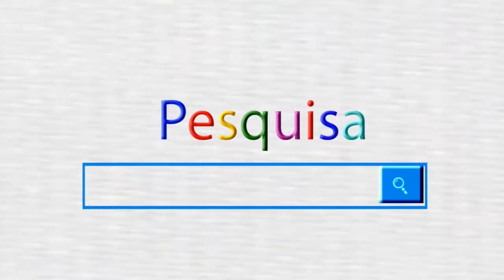Pes 2014 - ML: T01-Ep02 "Deslocação ao Emirates"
Novo episodio. :) Espero que gostem... :D